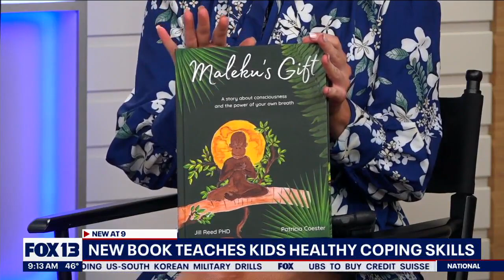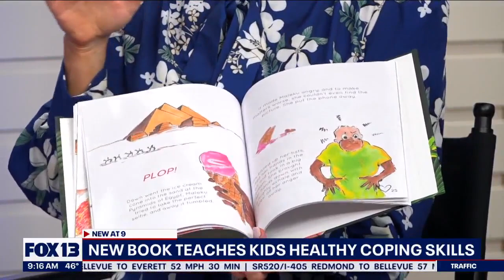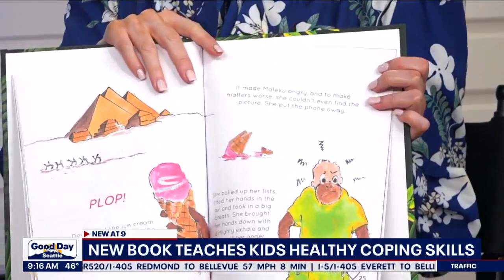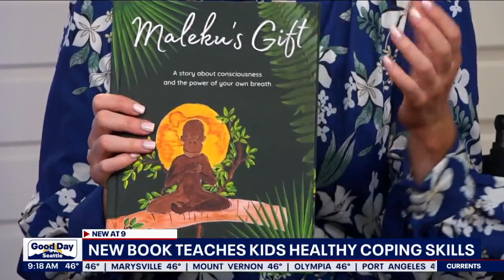New book teaches kids healthy coping skills | FOX 13 Seattle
Kids go through big emotions all the time. Whether it's feeling happy, sad, mad, or scared, children experience these emotions in a wide variety of ways.